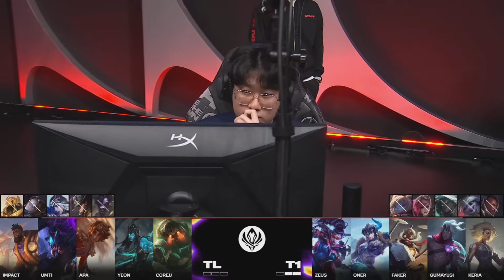T1 vs TL Highlights ALL GAMES | MSI 2024 Lower Round 2 Knockouts Day 13 | T1 vs Team Liquid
T1 vs TL Highlights Game 1, Game 2, Game 3, Game 4, Game 5, ALL GAMES | MSI 2024 Lower Round 2 Knockouts Day 13 | T1 vs Team Liquid